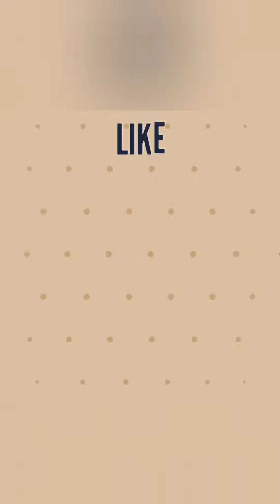తో ట లో vanabojanalu sunday special vlog gamesin picnic